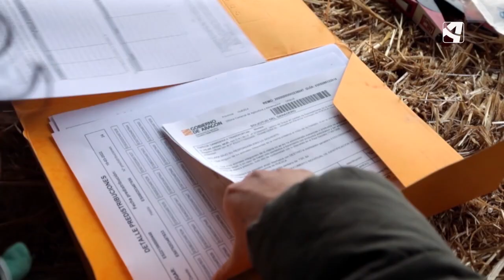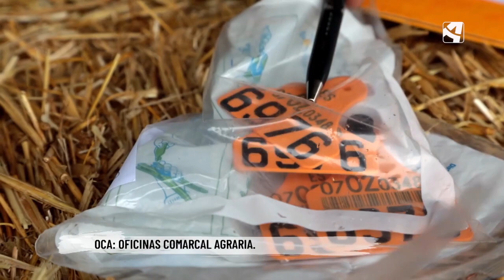Un día más en la oficina